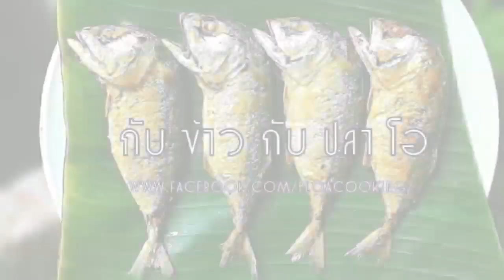1048 ขนมบ้าบิ่นแพนเค๊กมะพร้าวอ่อน นุ่มหนึบ หวานพอดี หอมมะพร้าวอ่อน Thai coconut pancake